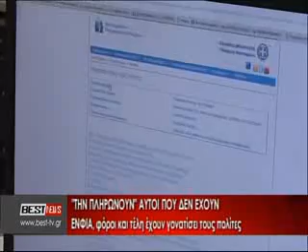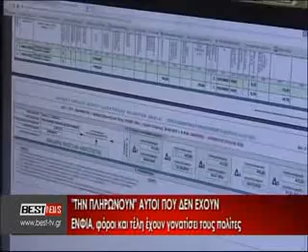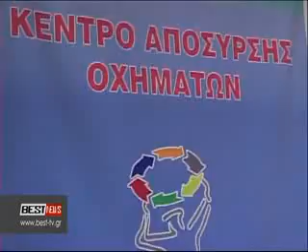BRADINO 05 09 2016 2